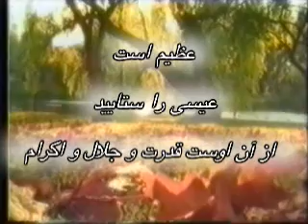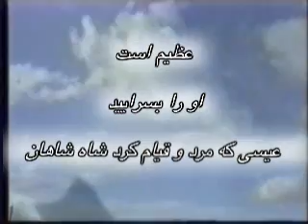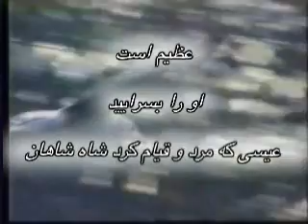Azim ast isa ra setaid عظیم است عیسی را ستایید